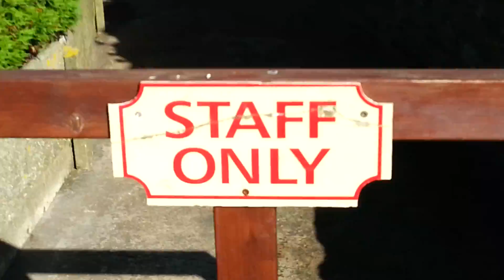Great Yarmouth Model Village 2014. 6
A day out in yarmouth